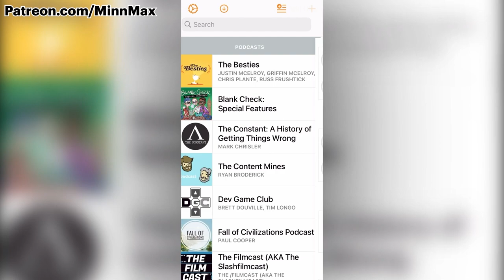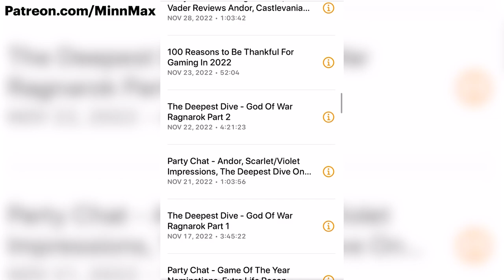Max Spoilers - The Super Mario Bros. Movie Review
In the biggest episode of Max Spoilers yet, MinnMax's Ben Hanson is joined by community manager Haley MacLean, Leo Vader, Jacob Geller, Ross Pfund, Bryan Vore, and Janet Garcia to unpack The Super Mario Bros. Movie in a full spoilercast. We share our reviews, thoughts on the best jokes, and debate what the sequel could look like for the collaboration between Nintendo and Illumination.

Mystical Ninja: Starring Goemon - Luciano Comassetto
Tokyo Jungle - Michael Berry
80 Days - DarkFishDays
Half-Life: Alyx - Maniac
No One Lives Forever - Jot
Dance Dance Revolution: Mario Mix - The Sleepy Mailman
Garfield Kart: Furious Racing - RabidLime
Sly 2: Band of Thieves - ProcyonNumber6
Placid Plastic Duck Simulator - RabidLime
Superman 64 - Zachary Pligge
Snowboard Kids 2 - Ted Ryser
Pajama Sam: No Need To Hide When It’s Dark Outside - Starkiller
Demon Slayer: The Hinokami Chronicles - Joshua Ayers
Luck be a Landlord - TrampolineTales
Kirby Tilt 'n' Tumble - Tokyo Game Life
Paper Mario - Clemens Zobel
Ico - Studio Hoiho
Dragon Age Origins - Logan Krause
The Simpsons: Hit & Run - Jawarhello
Cap'n Crunch's Crunchling Adventure - Prettygoodprinting.com